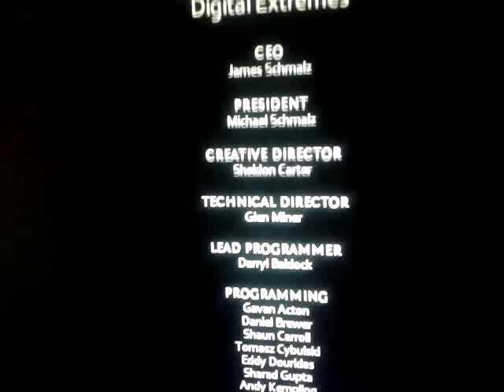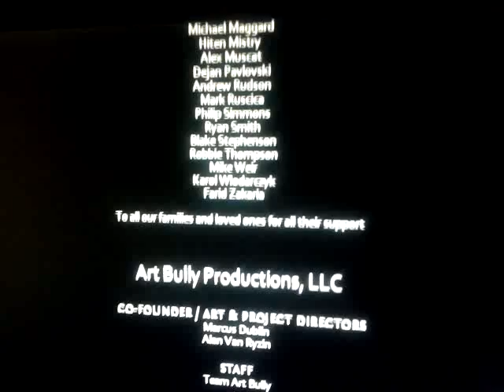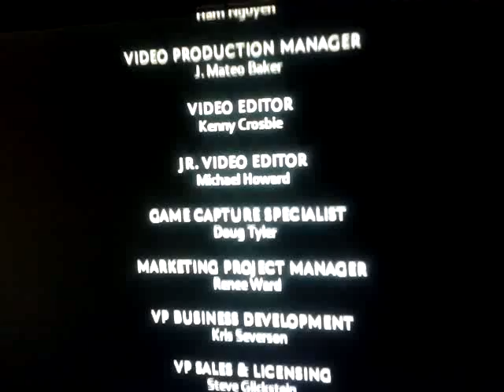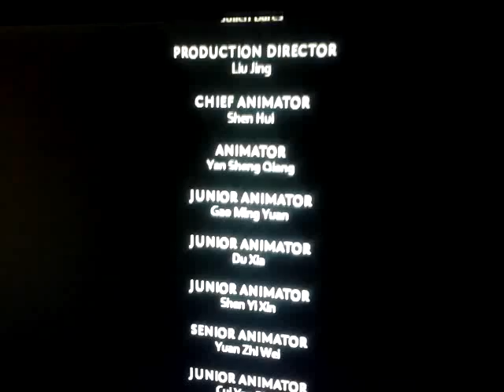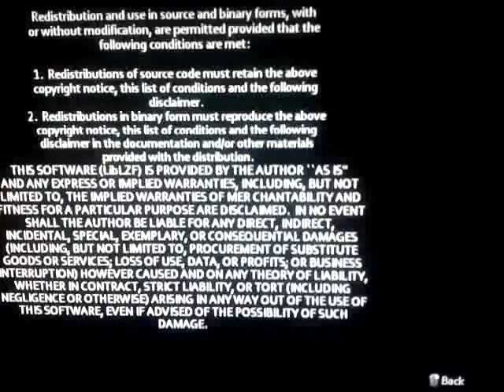Zakonczenie gry Darkness 2 (bez dzwieku-wina telefonu )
Super gierka polecam .